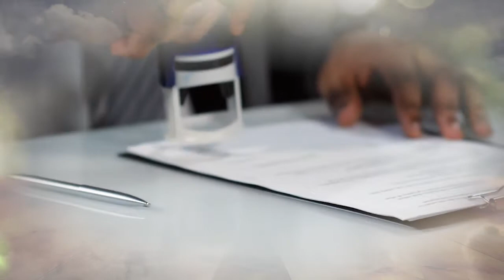Pasteur Aniel Barbe - A fond la vie (3) - 14 Juillet 2021